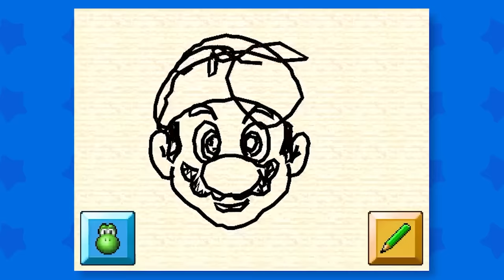An Entire 3D Mario Series Retrospective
A bit of a shorter upload than usual. Join me as I spend a ridiculous amount of time talking about the 3D Mario series, its highs, its lows, and why I love it so much. And when I say this video covers every 3D Mario, I mean EVERY.

Timestamps:
0:00 Intro
0:48 Super Mario 64
20:40 Super Mario Sunshine
39:13 Super Mario 64 DS
56:50 Super Mario Galaxy
1:20:03 Super Mario Galaxy 2
1:44:37 Super Mario 3D Land
2:03:34 Super Mario 3D World
2:23:10 Bowser's Fury
2:40:12 Super Mario Odyssey

This video is a compilation of all my videos on the 3D Mario games, this was made to allow for an easy way to watch the entire series.